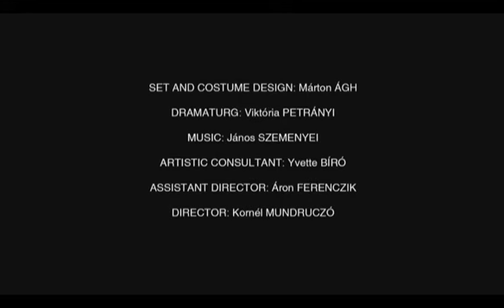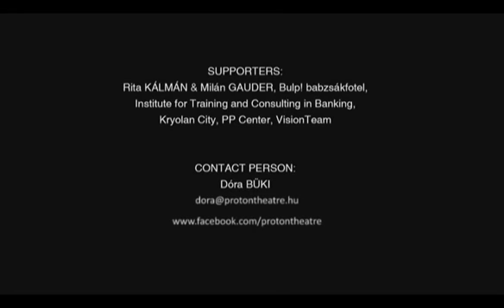Proton Theatre/Kornél Mundruczó: Disgrace - Szégyen trailer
Proton Theatre
director: Kornél Mundruczó
2012